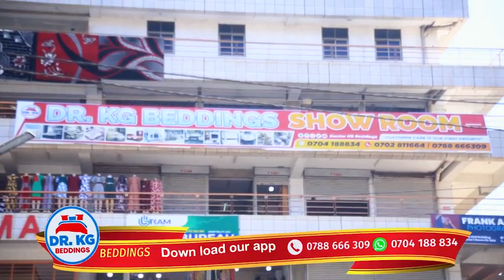Show Room Part 2